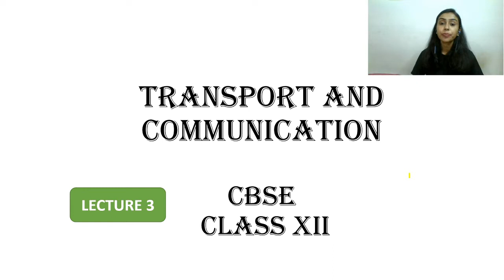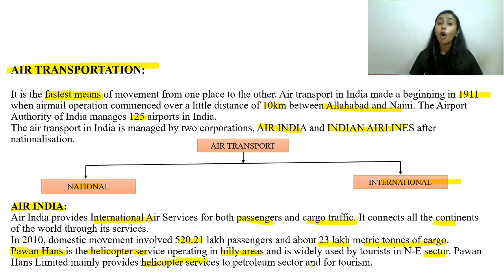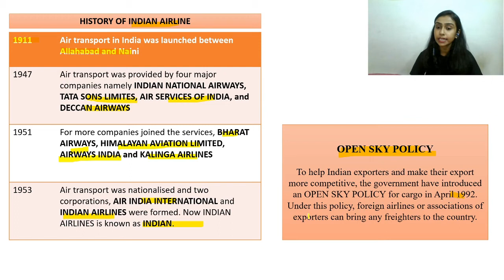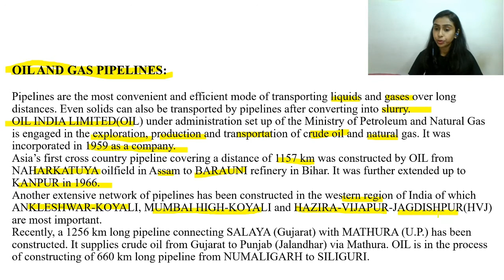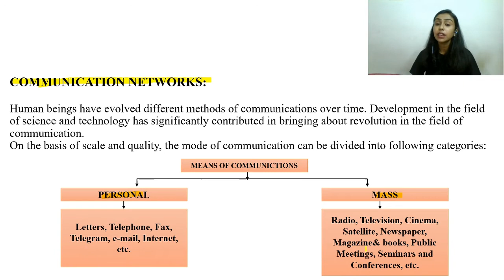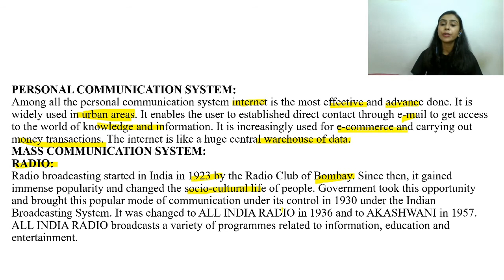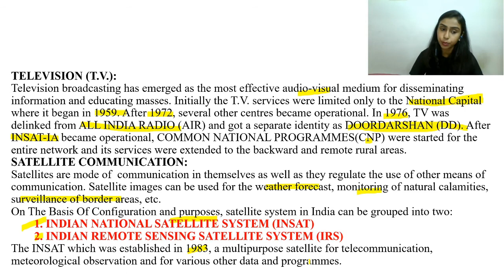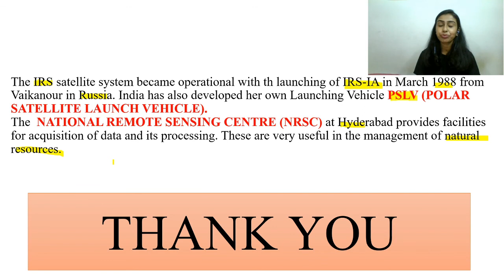Class 12th Geography: Transport & Communications | Lecture 03 | CBSE | Full Courses | term-ii